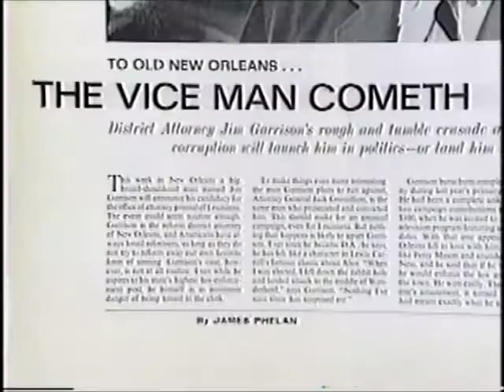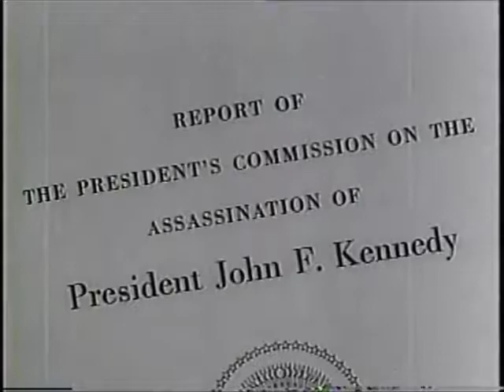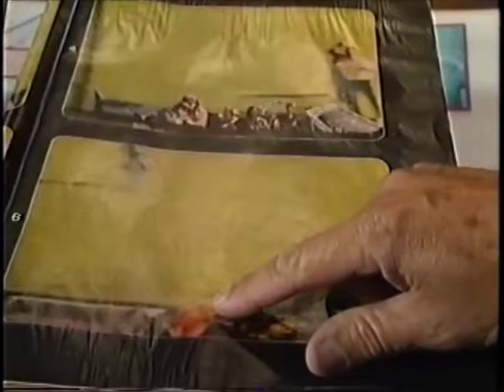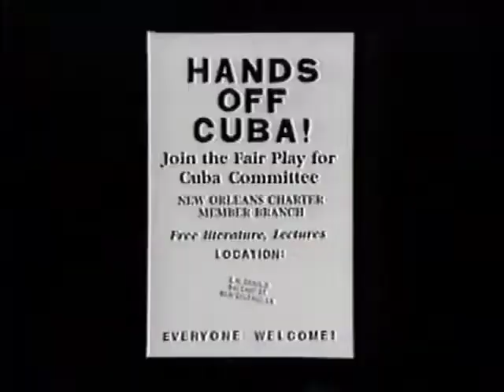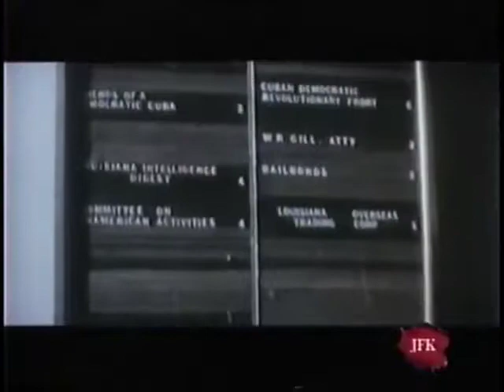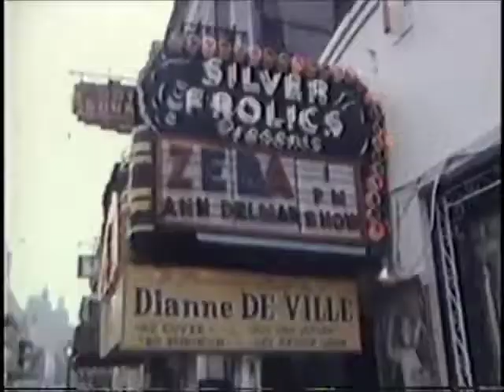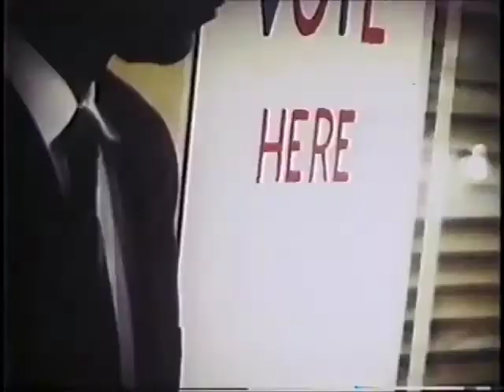Jim Morrison was a Victim by CIA - 1of2